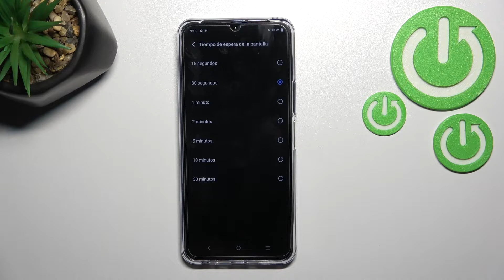Determinar tiempo de bloqueo automático en Vivo Y76 - mantener encendida por más tiempo la pantalla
En este tutorial te mostramos cómo cambiar el tiempo de bloqueo automático de pantalla en Vivo Y76. Sigue las instrucciones y descubre cómo cambiar el tiempo de suspensión de pantalla en unos pocos pasos, para mantener encendida por más tiempo la pantalla.

¿Cómo cambiar el tiempo de bloqueo automático en Vivo Y76? ¿Cómo determinar el tiempo de bloqueo automático en Vivo Y76? ¿Cómo cambiar el tiempo de suspensión de la pantalla en Vivo Y76? ¿Cómo configurar bloqueo automático en Vivo Y76? ¿Cómo configurar el tiempo de suspensión de la pantalla en Vivo Y76?